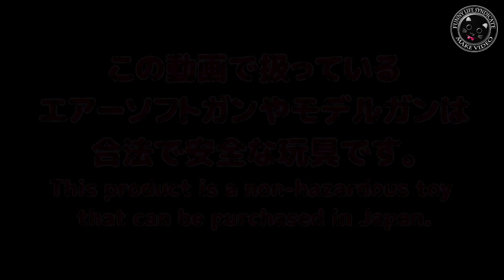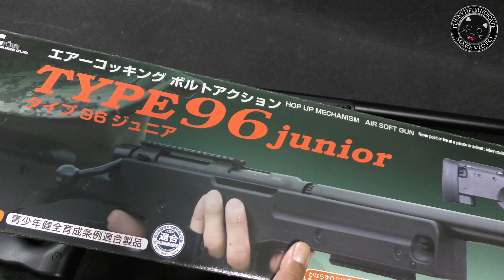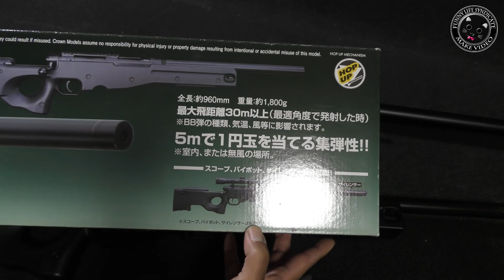【エルクロ雑談】東京マルイ【L96AWS】とクラウン【Type96】を眺めつつ大きさや外観の比較をしてみます！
クラウンモデルの【Type96】は東京マルイの【L96AWS】と外観でどう違うのか？なんかをマッタリ雑談です。

【関連動画】

・東京マルイ【L96 AWS（その1）】箱出し性能チェック！今更感がありますが軽く分解してみて撃ってみて、とても質感の良いエアーソフトガンでした！PlasticModel-AirSoft

・東京マルイ【L96 AWS（その2）】シリンダーの封印解除！分解できない構造になっている部分をピンバイスでちゃちゃっと！ボルトアクション・エアーコッキングガン・PlasticModel-AirSoft

・東京マルイ【L96 AWS（その3）】アマゾンでお安めスコープ使ってみた！素人ゼロインです！ボルトアクション・エアーコッキングガン・PlasticModel-AirSoft-on-SCOPE

・東京マルイ【L96 AWS（その4）】ヤフオクでお安めバレルスペーサー（ジュラルミン削出し・個人製作品）使ってみた！ボルトアクション・エアーコッキングガン・PlasticModel-AirSoft

・東京マルイ【L96 AWS（その5）】アクションアーミー製ピストンとスプリングガイドをポン付け！そして失敗（笑）PlasticModel-AirSoft-ActionArmy-Piston

・東京マルイ【L96 AWS（その6）】KM規格の0.9Jスプリングで初速の変化をチェックしてみた！PlasticModel-AirSoft

・東京マルイ【L96 AWS】15m先のターゲットを黙々と淡々と狙う動画です！ノンホップ・3-9×40スコープをちゃちゃっとゼロイン、チープなバイポット使用、PlasticModel-AirSoft